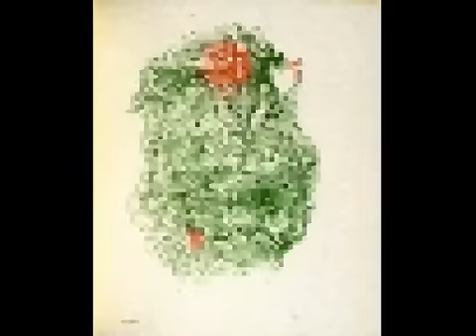"La rose, la bouteille et la poignée de main" - Georges Brassens